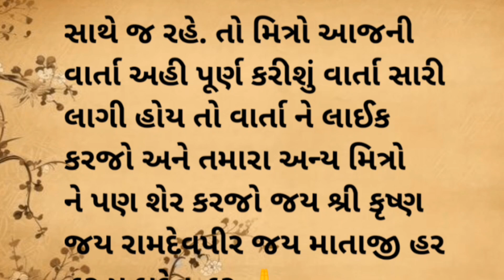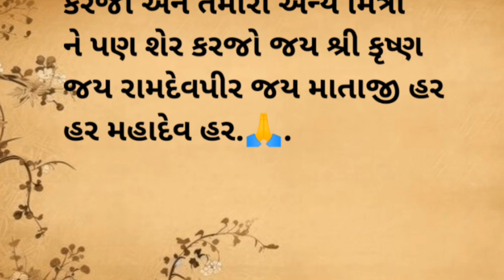રાધાજીનું મૃત્યુ કેવી રીતે થયુ હતું || Dharmik Story | Radha Krishna Story | પૌરાણિક કથાઓ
રાધાજીનું મૃત્યુ કેવી રીતે થયુ હતું || Dharmik Story || Radha Krishna Story || પૌરાણિક કથાઓ || Mahendra Gohil B K.

🙏અમારી ચેનલ મા આપનુ હાર્દિક સ્વાગત છે 🙏
અમારી ચેનલ મા આપને ગુજરાતી ભાષા મા વીડિયો જોવા મળશે.

             👉 ધાર્મિક સ્થળો ના વિડિયો...
           👉 ગુજરાતી વાર્તા ના વિડિયો. સત્ય ઘટના ની વાર્તાઓ...
            👉 ગુજરાતી ભજન કિર્તન ના વિડિયો..Live Bhajan..
👉 ગરબા લોક ગીતો... Live Garba.
👉 કોમેડી શોર્ટ વીડિયો.

i Love May India 🇮🇳 i Love May Gujrat 💖.

              🙏 જય રામદેવપીર 🙏
              🚩 જય માતાજી 🚩

::👉 આજની વાર્તા :: રાધાજીનું મૃત્યુ કેવી રીતે થયુ હતુ?

...👉👉..(આ વાર્તા અથવા વીડિયો. મા આપેલી માહીતી અથવા જાણકારી ઇન્ટરનેટ સર્ચ ન્યુઝ પેપર લોકવાર્તાઓ માંથી મળેલ છે. આ વાર્તા હિન્દુ ધાર્મિક ગ્રંથો હજારો વર્ષ જૂની પૌરાણિક કથાઓ ગ્રંથો માંથી લેવામાં આવેલ છે. આ વાર્તા 100 એકયુલર નાં પણ હોઈ શકે. અમે કોઈ વિડિયો ની પુષ્ટિ કરતા નથી કે કોઈ વિડિયો ને સમર્થન કરતા નથી.અમે કોઈ ધર્મ જાતિ કે કોઈ સંપ્રદાય નો વિરોધ કરતા નથી. અમે કોઈ ચોક્કસ વ્યક્તિ ને ઠેસ પહોંચે કે કોઈ અંધ શ્રદ્ધા ફેલાય એવો અમારો કોઈ પણ પ્રકારનો હેતુ નથી. વાર્તાને લાગુ કરતા પેહલા વાર્તા ના નજદીકી સબંધિત ની સલાહ લેવી જરૂરી છે. મહેરબાની કરીને નોંધ લેવા વિનંતી છે.🙏)

રાધાજીનું મૃત્યુ કેવી રીતે થયુ હતુ. રાધાજીના લગ્ન કોની સાથે થયા હતા. ભાગવાન શ્રી કૃષ્ણ એ કેમ તોડી નાખી એમની પ્રિયે વાંસળી. રાધા કૃષ્ણ નો અમર પ્રેમ. રાધા કૃષ્ણ નાટક. કાન ગોપી. કૃષ્ણ લીલા. શ્રી કૃષ્ણ સિરિયલ. કૃષ્ણ ભજન. રાધા કૃષ્ણ ના ગીત. રાધા કૃષ્ણ કીર્તન. Radhajinu mrutyu kevirite thayu hatu. Radhajina lagn koni sathe thaya hata. kem todi nakhi bhagvaan Sri Krishna e emni priye vansali. Kan Gopi rash. Kan Gopi natak. Krishna Story.Gharmik story. Gnan Story. Gita upadesh
.Lif chenjing story. chankya niti. Dharm ganga. maa dijital. Aavo satsangama. Sri Krishna foto. Radha Krishna Story. Radha Krishna pouranik Katha. Bhagvat sapta. Ayodhya Katha. Ayodhya Ramji Mandir. Dvarka Mandir. Radha Krishna song. Radha new song. Radha Krishna parem Na song. Radha video reels. Krishna reel. Radha video reels. Krishna video reels. Radha Krishna wotshop Stets. Radha Krishna Stets. Radha Krishna short film. Radha Krishna short video. Bhagvaan Sri Krishna nu kevirite thayu hatu mrutyu. Krishna puran.grantho. History of Radha Krishna. History of Krishna. history of radhaji. Saty bhama ane Sri Krishna story. Rukshmni ane Sri Krishna story. Bhagvan Shri Krishna kevirite Banya dvarikana Raja. Dvarika suvarn Mandir. Sinani dvarika. Kya che sinani dvarika. motivational suvichaar. Motivational story.
Gujrati Coll Recording. Gujrati news. Gujrat. સાહીત્ય. sahity Ni vato. Mamta Raju Vlog. Best Gujrati story.Kirti Patel.સપના ની વાતો. ગૂજરાત ની વાતો.Lok Varta.lok sahity.આપણું ગુજરાત. amra kathayo.coll Recording. Varta. Gujrati suvichar.Gujrati Varta Sangrah. Amit Rinkal Vlog. Gujju Love Guru. SD Hindustani. Vayral Story. Maya Bhai aahir.Rajbha Gadhavi. Devat Khavd. Bhikhu Dan gadhavi.ishwar Dan Gadhavi. Jignesh Kaviraj.Kirti Dan Gadhavi. History of Doctors. History of Ahmedabad. History of Gujrat. Mahendra Gohil B K. Amar Kathao. Dadi mani vato.Pariyo Ni vato.Juni vato. Junvani Sahity.Pouranik Vartao.
પૌરાણિક કથાઓ. ઇતિહાસ ની વાર્તાઓ. માનવીની ભવાઈ.  Story of Real

Gujarati dictionary
Gujarati varta
Gujarati suvichar
Gujarati sahitya
Gujarati lok varta
gujarati varta sangrah
Motivational story
motivational spicce
motivational quotes story
motivational quotes
story of World
story of moral
Lessonble story
quotes story
quotes of World
Heart Touching story
imosnl story
jhaverchand meghani
Kalapi
ravendranath Tagore
Umashankar Joshi
kaka kalekar
ગુજરાતી વાર્તા
ગુજરાતી સાહિત્ય
ગુજરાતી સુવિચાર
ગુજરાતી વાર્તા સંગ્રહ
ગુજરાતી વાર્તા બુક
સાહિત્ય
Jay Hind 🇮🇳... Jay Bharat... જય જય ગરવી ગુજરાત...

જય રામદેવપીર. 🙏.

Mahendra Gohil B K 🙏.